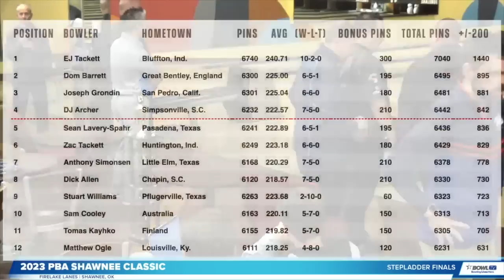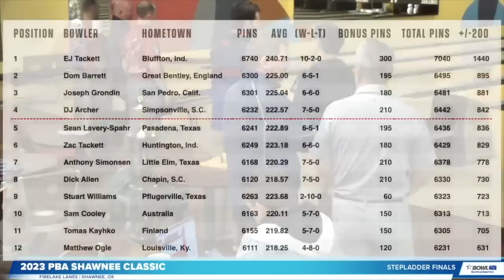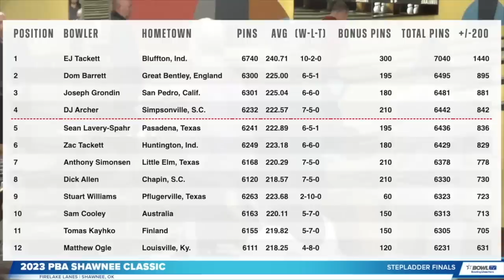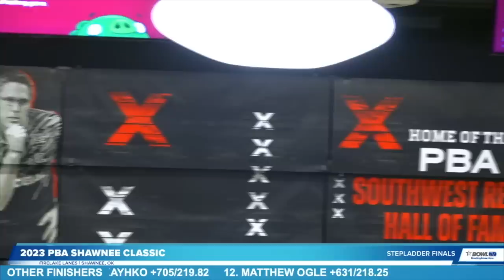2023 PBA Shawnee Classic Stepladder Finals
The stepladder finals of the 2023 PBA Shawnee Classic feature EJ Tackett, Dom Barrett, Joseph Grondin and DJ Archer.

Originally streamed live on BowlTV February 17, 2023 from Firelake Bowling Center in Shawnee, Oklahoma.